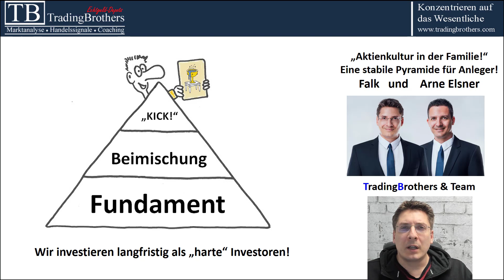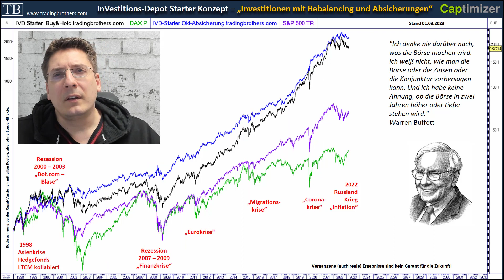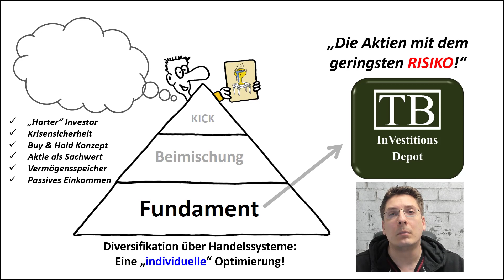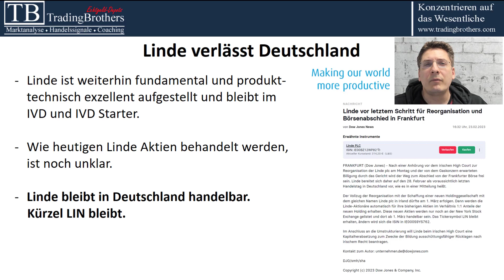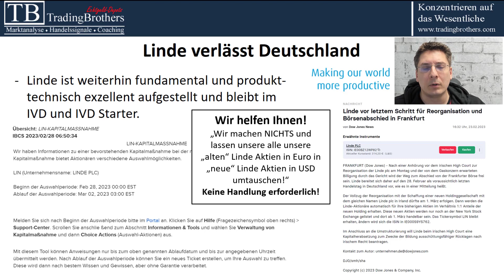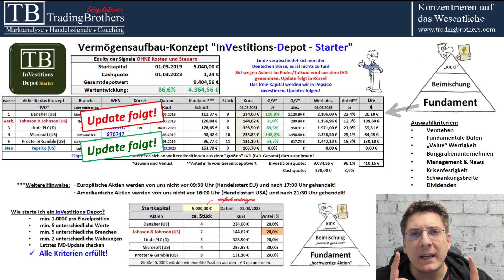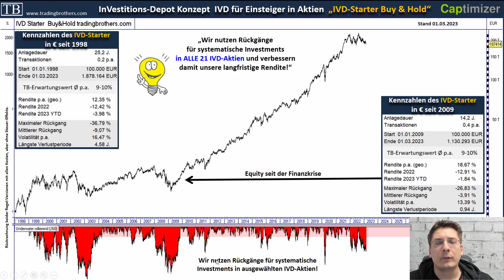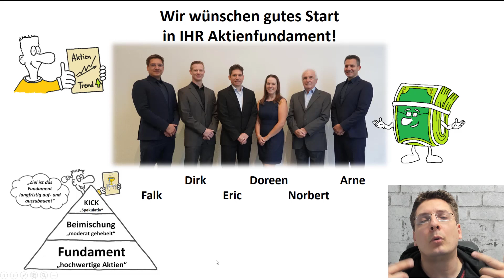Investieren in solide Aktien - Linde PLC geht in die USA - Was ist im Wertpapierdepot zu tun?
In diesem Video geht es um den Start eines Wertpapierdepots mit einer soliden Aktien wie Linde PLC. Doch Linde PLC wechselt seinen Handelsplatz von Deutschland in die USA. Was bedeutet das für uns Anleger, kann man weiter in Linde PLC investieren und was ist zu bedenken? Wir betrachten die Aktien, das Trading und geben Tipps zu Investitionen. Außerdem zeigen wir die ETF Vergleiche von S&P500 und DAX und erklären, wie man mit Aktien statt ETFs investieren kann. Wer also in solide Aktien investieren möchte und insbesondere an Linde PLC interessiert ist, sollte sich dieses Video nicht entgehen lassen.